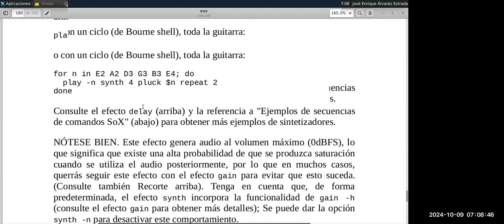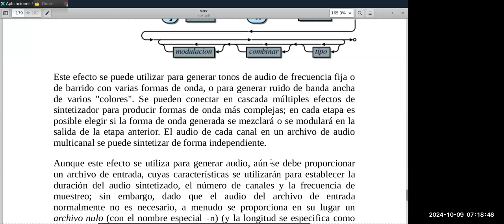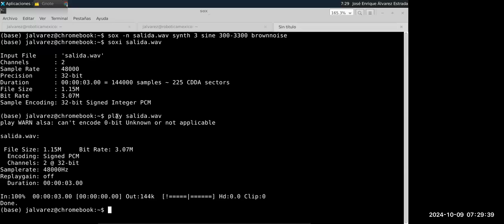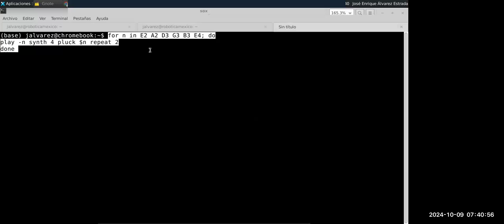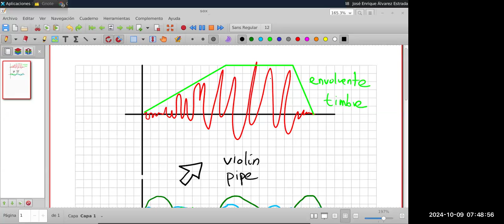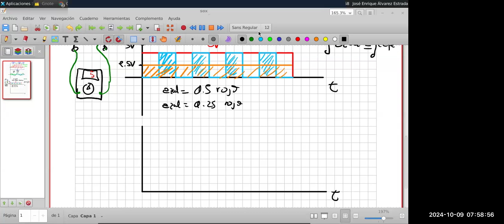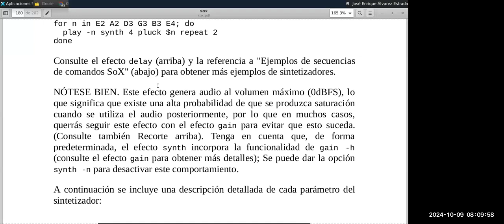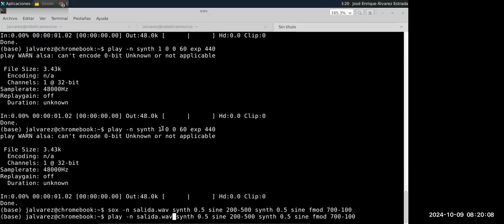Cómo emplear el efecto synth de sox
sox, la "navaja suiza de la edición de audio", posee un efecto llamado "synth" que permite sintetizar sonidos. Esta sesión explica los elementos básicos de su sintaxis, y presenta el concepto de PWM (modulación por ancho de pulso).